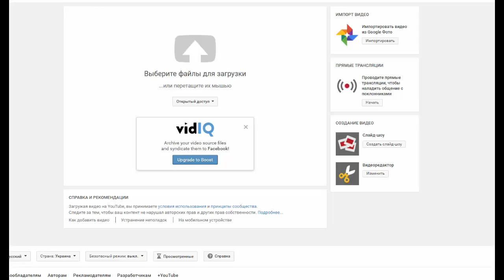ВЗАИМНАЯ ПОДПИСКА !!!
Помоги каналу - кликни рекламку :)